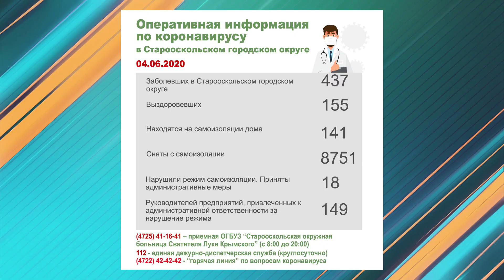Кто и как болеет коронавирусом в Белгородской области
166 человек на 100 тысяч населения - таков интенсивный показатель заболеваемости коронавирусом в Белгородской области. Коэффициент распространения инфекции держится в пределах единицы. При этом в регионе свободно больше половины коечного фонда, растет охват тестирования. Почти у половины инфицированных заболевание протекает бессимптомно. А большая часть тех, у кого есть клинические проявления, переносят КОВИД в легкой форме.